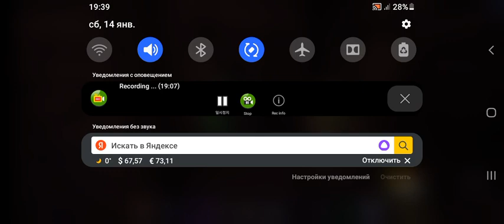Craftsman NEW UPDATE Episode 117 Gameplay walkthrough Android ios HD